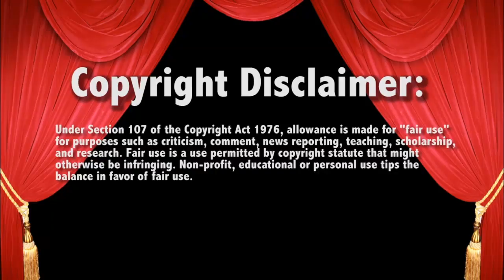Finn Balor and BRO 11/13/19